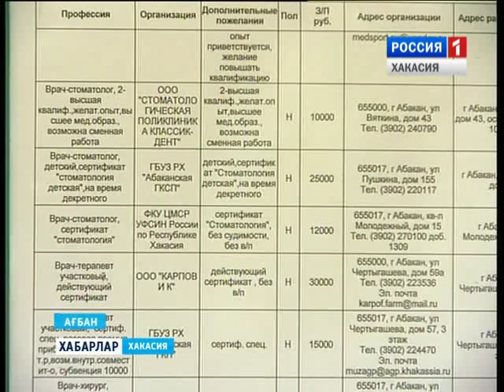Центр занятости 15 09 2015